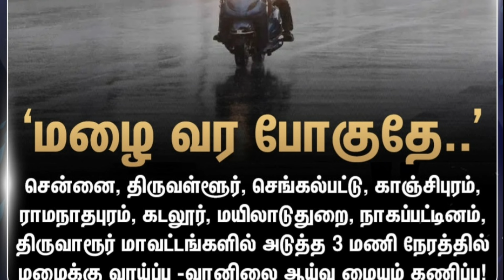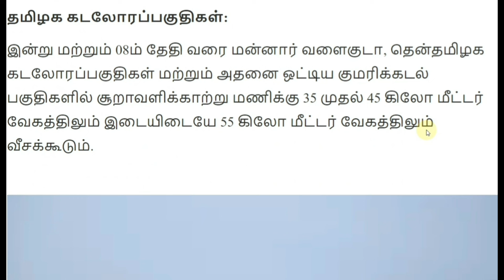05.09.2024 நாளை புதிய புயல் ஆபத்து! 22 மாவட்டம் கனமழை எச்சரிக்கை | rain | Weather report | School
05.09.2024 நாளை புதிய புயல் ஆபத்து! 22 மாவட்டம் கனமழை எச்சரிக்கை | rain | Weather report | School